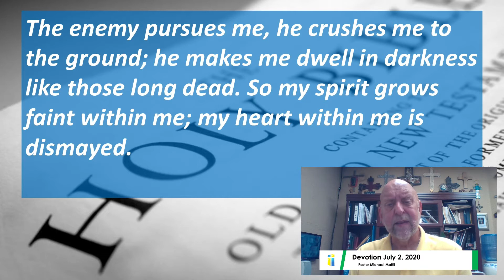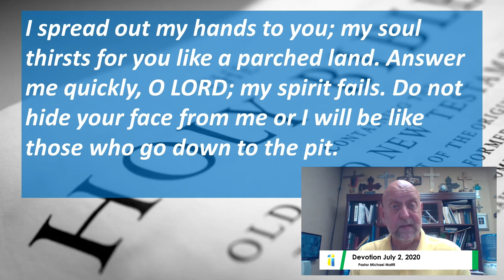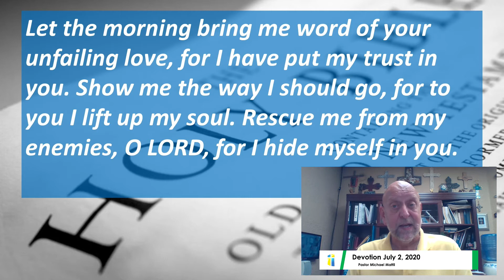Devotion 7 2 2020